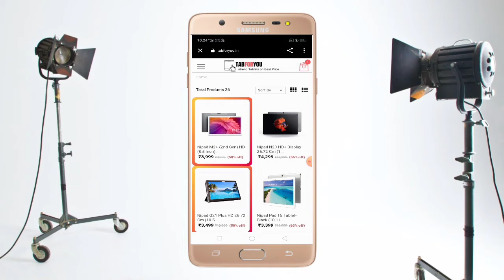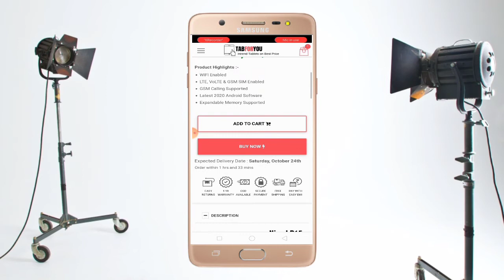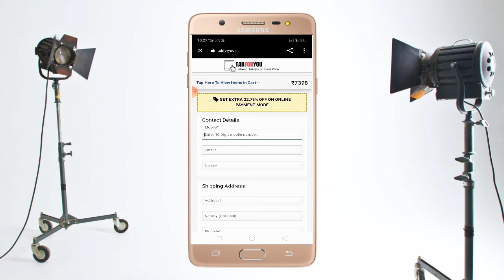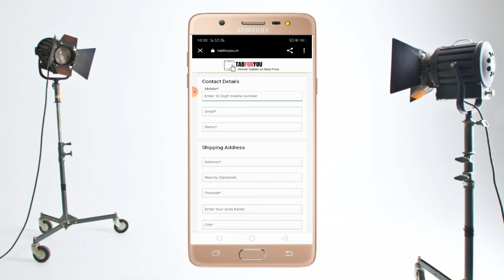क्या है Nipad || Nipad इतने सस्ते Mobile क्यू बेच रहा है || Full Information